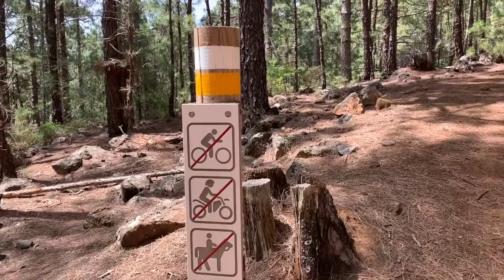خريجة معانا للجبل...مناضرتشجع على لمشي والرياضة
امشي معنا اليوم في جبل الصنوبر الكناري ، وهي منطقة ترفيهية جميلة للغاية ، لتفريغ كل الضغوط
والأعباء طوال الأسبوع ، وهي مثالية للتنزه العائلي.
خريجة معانا للجبل...مناضرتشجع للمشي والرياضة